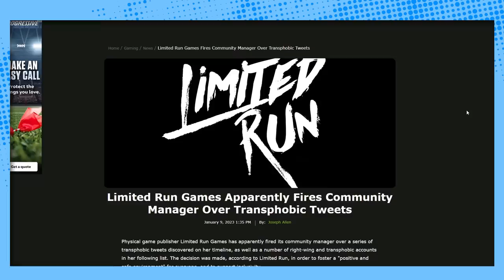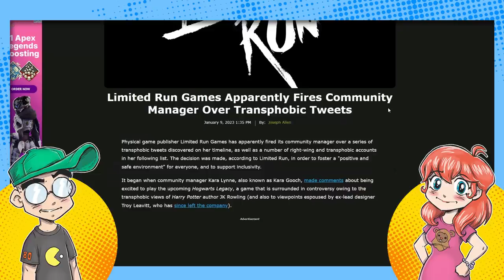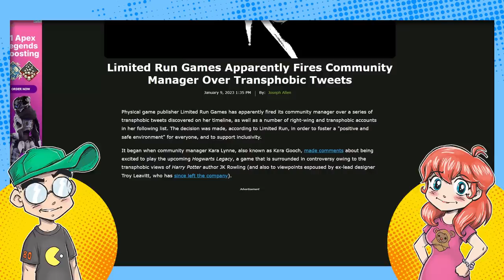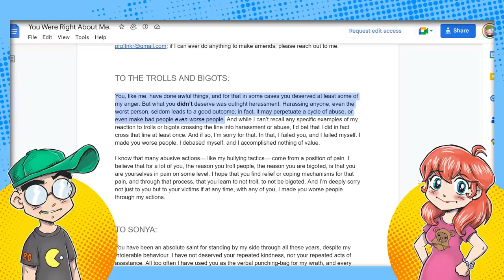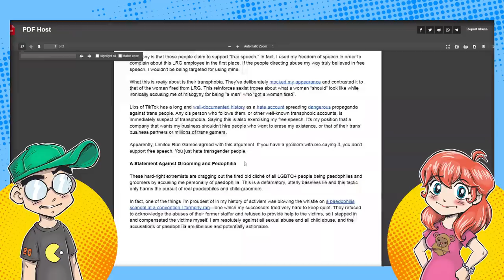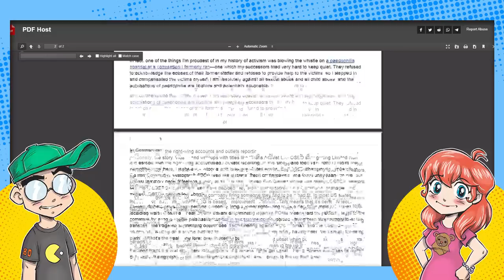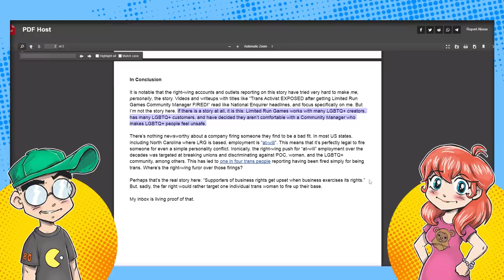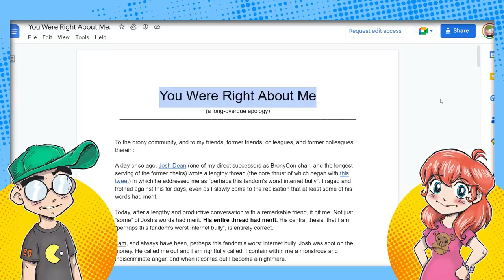Limited Run Games Bet on the Wrong Pony.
Video game publisher Limited Run Games fired their Community Manager Kara Lynne because she was excited about Hogwarts Legacy and followed the 'wrong' accounts on social media. They were promoted to do so by BronyCon founder Purple Tinker, who has internet rap sheet a mile long. However, choosing to listen to this one person might cost this company SUBSTANTIALLY more than they stood to lose by choosing not to appease of vocal minority. Hope it was worth it.